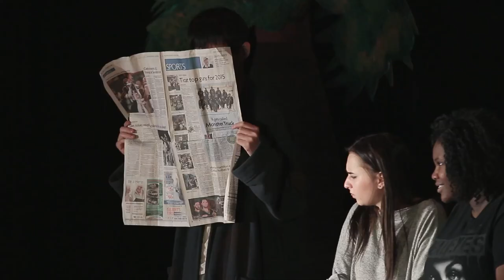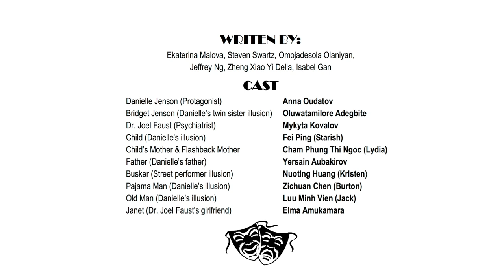Drama "No Contrast"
Drama "No Contrast" by Columbia International College students